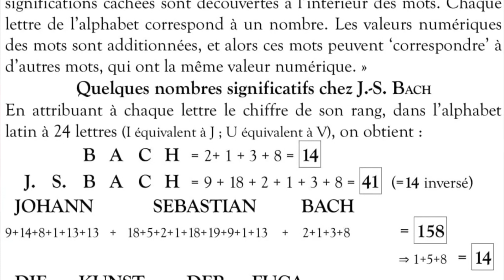J.-S. BACH - Die Kunst der Fuga – L’Art de la Fugue - BWV 1080 - Contrepoint I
Extrait du concert dédié à J.-S. BACH - Saverne - 12 septembre 2019